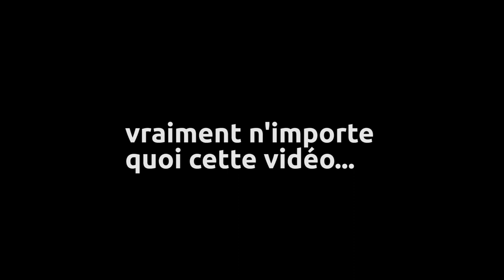Huuum...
Un vidéo n'importe quoi et spéciale troll... et qui m'a bien fait marrer...